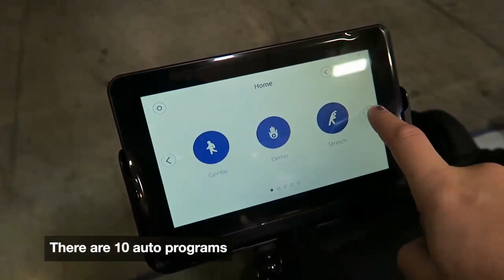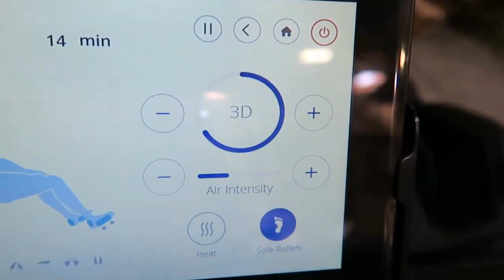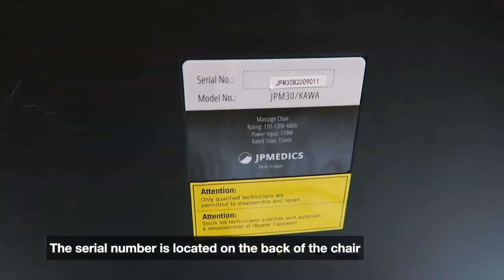JPMedics Kawa Massage Chair Remote Tutorial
If you're thinking about getting the JPMedics Kawa Massage Chair or you already own it, it's important to know precisely what features are available to you.

This video acts as a guide & will instruct you how to operate) the controller on the JPMedics Kawa.

PrimeMassageChairs.com is an authorized dealer for JPMedics massage chairs. We offer as low as 0% APR Financing to qualified buyers, 6 Month Low Price Guarantee, and Free Standard Shipping with every massage chairs.

Topic: JPMedics Kawa Massage Chair Remote Tutorial